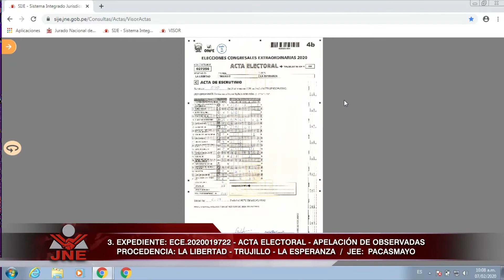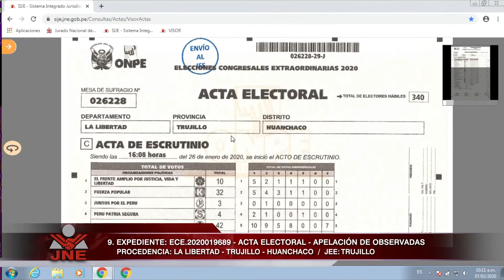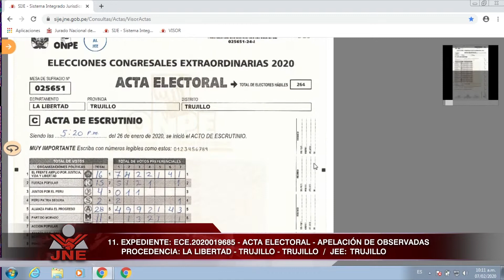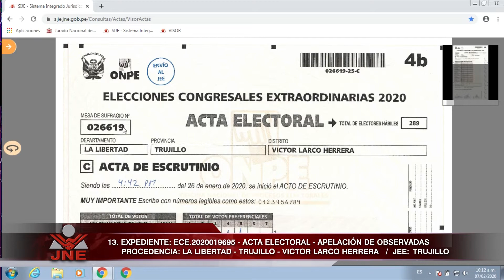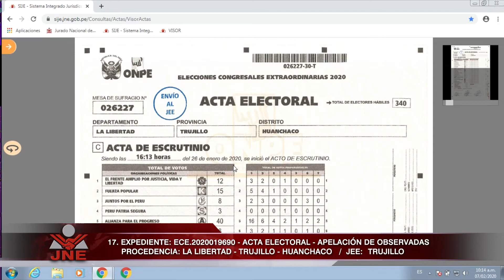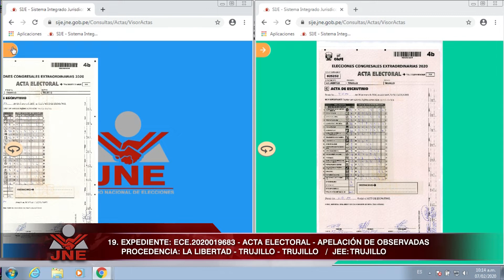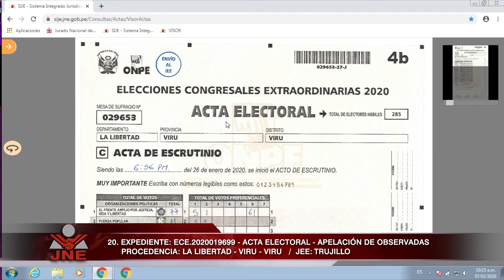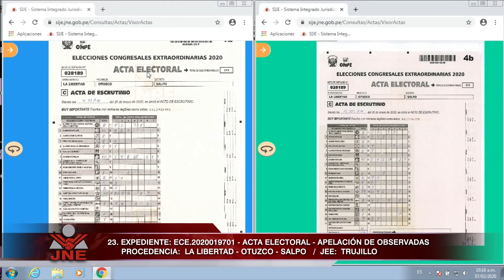07_ 02_ 20 _AUDIENCIA PÚBLICA